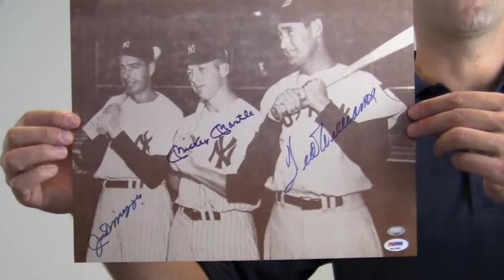Mickey Mantle, Joe Dimaggio, & Ted Williams Signed 11x14 Photo - PSA/DNA LOA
This is a triple-signed 11x14 photo featuring three baseball greats, Mickey Mantle, Joe Dimaggio, & Ted Williams. The bold, high quality signatures are PSA/DNA certified authentic and backed by our Sportsmemorabilia.com lifetime authenticity guarantee. You can protect and preserve your memorabilia with one of our custom quality frames built by hand. This will make a valuable addition to any fan's collection or a great gift. This unique photo ships free and within one business day.